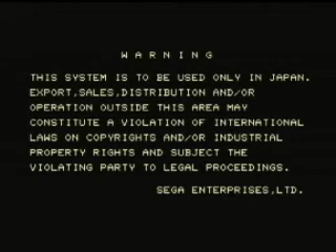Columns97 - Demo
Columns97 1997 SEGA